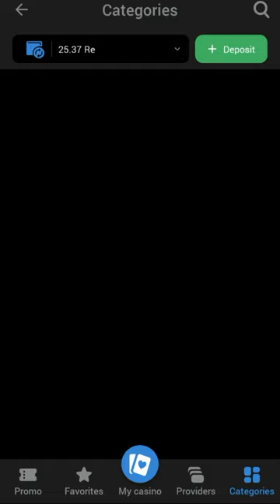How to play 1xbet Animal Fishing game. 🐟 🤑Rs: 10 bet 🤑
Play e-money game.
win🤑 lost😴.
1xbet with
1) Animal Fishing

come & watch ,
how to find 1xbet best games.

Do you like to watch Sri Lankan traditional handi crafts. ( coconut handi crafts )
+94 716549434